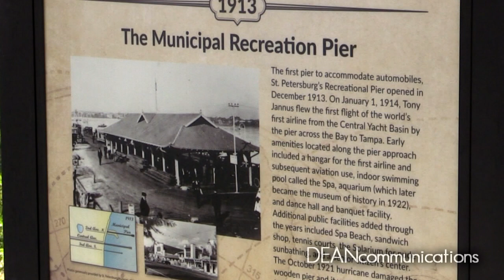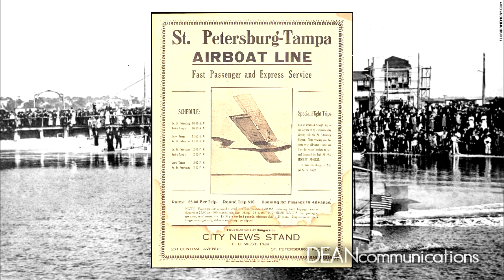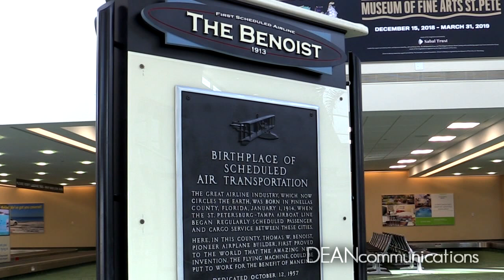World's First Commercial Passenger Flight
Eleven years after the Wright brothers became the first to fly a powered aircraft, the world's first regularly scheduled passenger airline took to the sky.  The place was St. Petersburg, Florida, the time was January 1, 1914, the pilot was Tony Jannus and the rest is history.